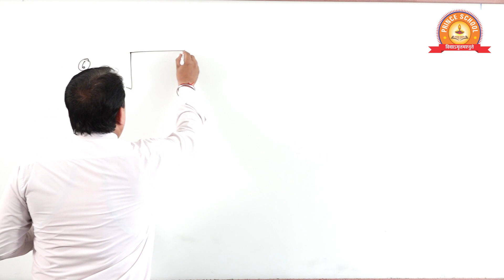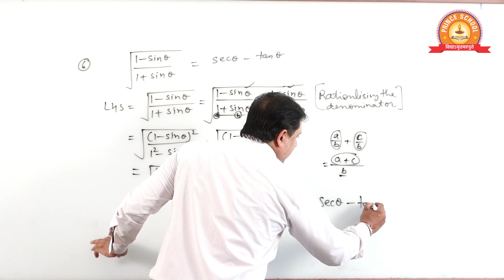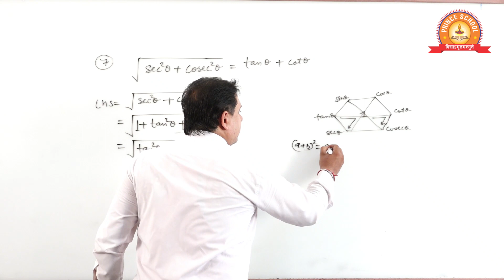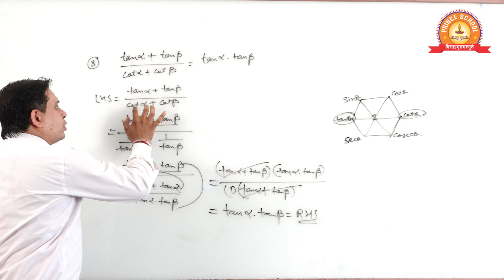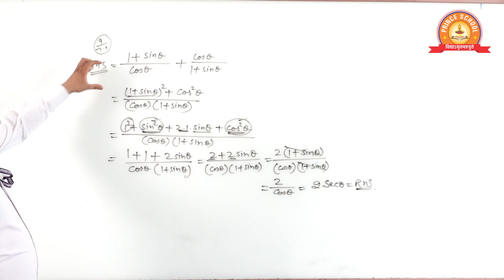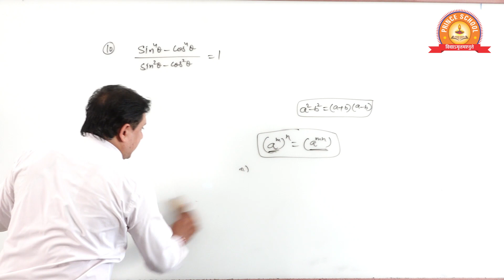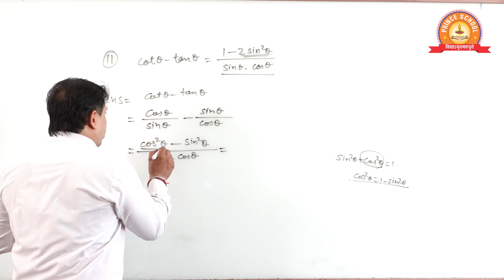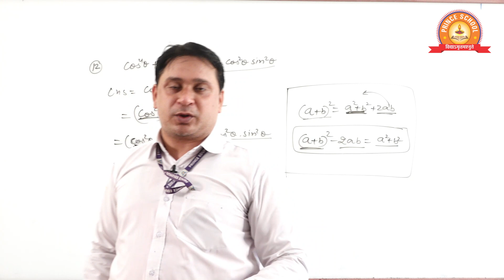Class- X | Mathematics | Chapter- Trigonometric Identities I Topic- Ex.7.1 (Part-02)(English Medium)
Class - X | Mathematics |Chapter - Trigonometric Identities
Topic -Ex. 7.1 ( Part-02 )
( English Medium )

All links:

Category
People & Blogs